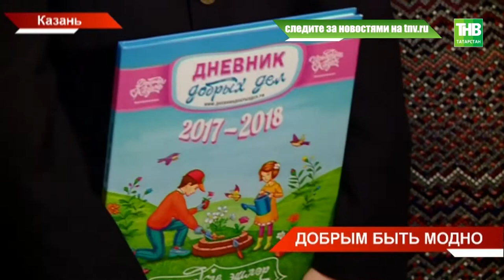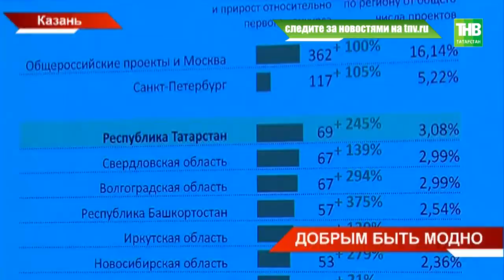Форум "Добрая Казань ": ревизорро по-казански, дневники добра и системная благотворительность - ТНВ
Ревизорро по-казански, дневники добра и системная благотворительность. Эти и другие проекты сегодня представили участники форума "Добрая Казань". Татарстан в тройке регионов по количеству грантов на благотворительность. На что идут средства и чему еще республике стоит поучиться у северной столицы

Координаты:
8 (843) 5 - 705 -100

Таяну ноктасы. В эфире: пн, вт, ср, чт - 19:00

Вечерняя игра. В эфире: пн, вт, ср, чт - 22:10

7 дней. В эфире: вс - 19:30, 21:30